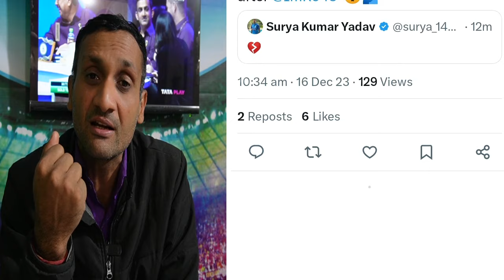Surya, Bumrah, Ishan छोड़ने वाले हैं Mumbai Indians का साथ🥱,MI ने ये क्या बोल दिया😱। Tyagi Sports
Surya, Bumrah, Ishan छोड़ने वाले हैं MI का साथ🥱,MI ने तीनों को लेकर ये क्या बोल दिया😱। Tyagi Sports